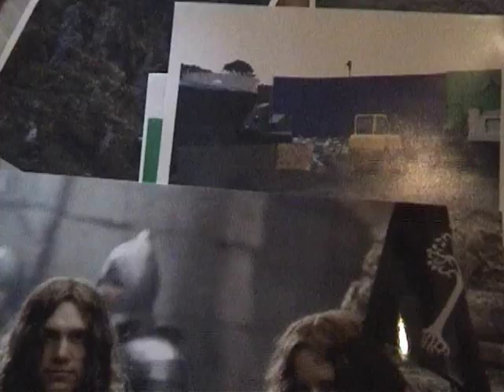Royd Tolkien Interview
An interview we did with Royd Tolkien (Great-Grandson of J.R.R.Tokein) in our first year of University